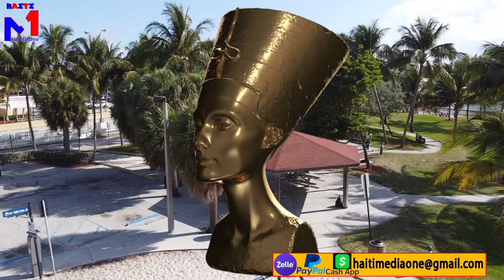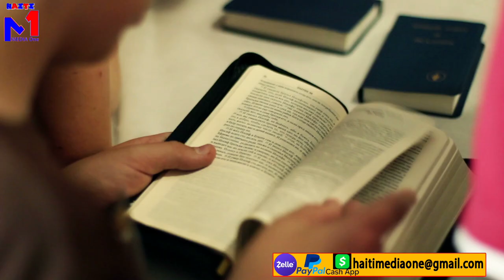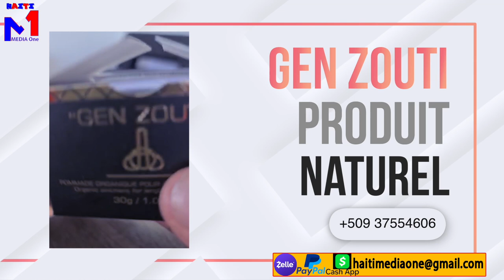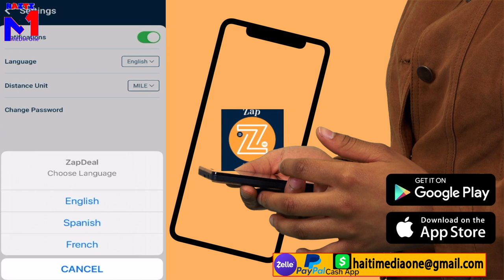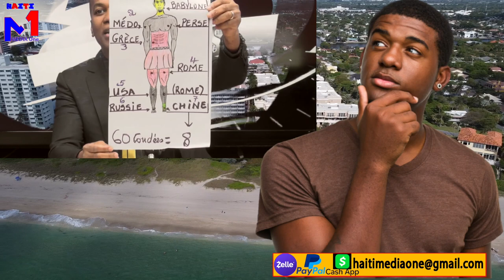Sr Laura Rèn Sylvanie Se Fo Profèt? Depi Yo Di wap Mouri Ou Mouri, Sè Jessika Avili djab Sou Yo A